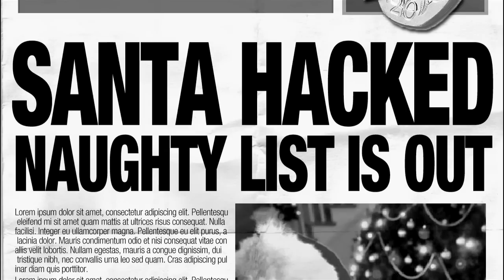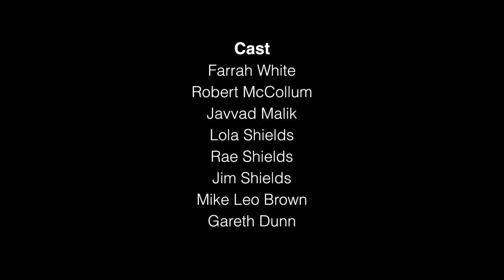Santa Gets Hacked 2: The Aftermath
A lot can happen following a major security breach. Since this happened last Christmas, we've gone back to the management of the whole organisation and captured a glimpse of the aftermath of such an epic breach.  Senior people have been "retired", new blood brought in, and roles switched sideways.  You know how it goes.

Some have handled the changes better than others.

Four series of award-winning information security awareness - cunningly disguised as a sitcom.

Stay safe over the holiday period!